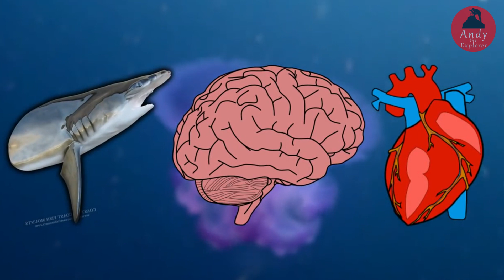IBONG WALO ANG PAA, ISDANG NAGSASAYAW NA NAKA TANGGA. Mga Hayop sa Galing at Kakaiba sa Buong Mundo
Kahit pa man nabubuhay tayo sa bagong milenyo, na ang lahat halos ng mga bagay, lugar at planeta  ay napuntahan at natuklasan na. may mga bagay at hayop pa rin na hindi pa natin nakikita at natutuklasan, ang tiyak na lilitaw pa rin at magbibigay sa atin ng palaisipan kung pano at bakit sila nagkaroon ng pambihirang katangian at kakayahan na maging siyensya ay hindi kayang ipaliwanag. Kaya naman ang ating video ngayon ay natutungkol sa mga hayop na nagtataglay ng kakaibang katangian na maaring ang ilan sa kanila ay hindi mo pa nakikita.